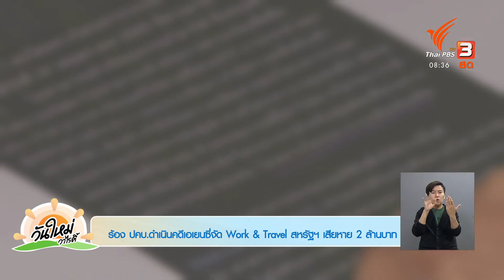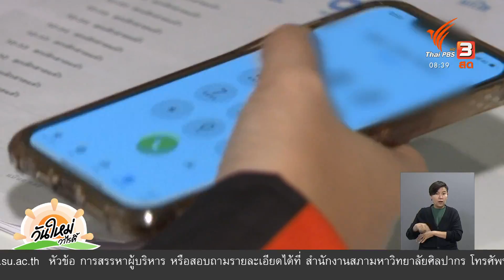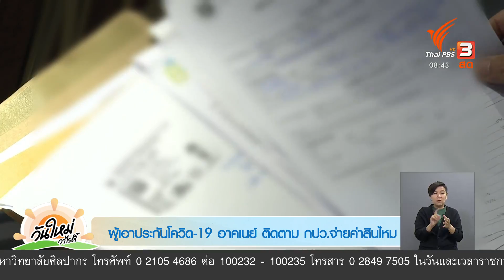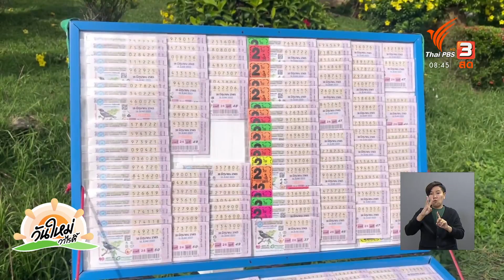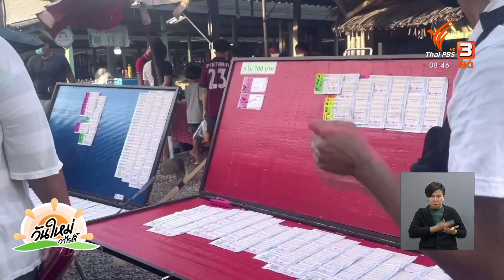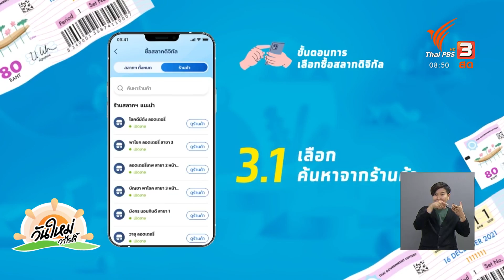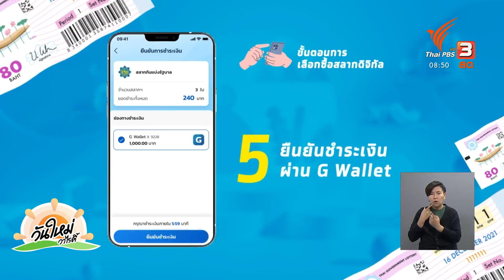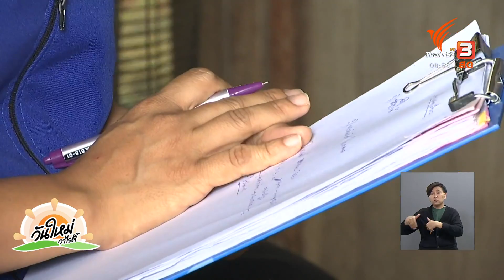ร้อง ปคบ.ดำเนินคดีเอเจนซีจัด Work & Travel สหรัฐฯ เสียหาย 2 ล้านบาท : ร้องทุก(ข์) ลงป้ายนี้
ร้องทุกข์ลงป้ายนี้ ประจำวันพฤหัสบดีที่ 16 มิ.ย. 65
ป้าย 1 ร้อง ปคบ.ดำเนินคดีเอเจนซีจัด Work & Travel สหรัฐฯ เสียหาย 2 ล้านบาท
ตัวแทนนักศึกษาเข้าแจ้งความที่กองบังคับการปราบปรามการ กระทำความผิดเกี่ยวกับการคุ้มครองผู้บริโภค หรือ บก.ปคบ. หลังสมัครไปโครงการ Work & Travel ที่ประเทศสหรัฐอมเริกา ช่วงปิดเทอมฤดูร้อน กับเอเจนซีเอกชนแห่งหนึ่ง แต่สุดท้ายกลับมีปัญหาจนทำให้ผิดเงื่อนไขในการสมัครและไม่สามารถเดินทางได้ เบื้องต้นพบผู้เสียหาย 70 คน มูลค่าความเสียหายกว่า 2 ล้านบาท

ป้าย 2 ผู้เอาประกันโควิด-19 อาคเนย์ ติดตาม กปว.จ่ายค่าสินไหม
ตัวแทนจากผู้เอาประกันโควิด-19 จากบริษัทอาคเนย์ประกันภัยและไทยประกันภัย กลุ่มจิตอาสา พลังบริสุทธิ์ เดินทางมาติดตามความคืบหน้าการจ่ายเงินประกัน หลังกองทุนประกันวินาศภัย หรือ กปว.เปิดให้ยื่นคำขอ จนถึงวันที่ 15 กรกฎาคมนี้

ป้าย 3 ผู้ค้าสลากรายย่อย ร้องกองสลากฯ แก้ปัญหาทั้งระบบ จ.ตรัง
ผู้ค้าสลากรายย่อยในจ.ตรัง เดือดร้อนหนัก จากการที่รัฐเปิดสลากดิจิตอล ทำให้สลากขายยากขึ้น เรียกร้องรัฐบาลแก้ปัญหาทั้งระบบ รวมทั้งคนที่ได้รับโควตาจากกองสลาก แต่ไม่ได้ขายเอง แต่กลับนำสลากไปขายต่อในราคาสูงต่อใบ เป็นต้นตอทำให้สลากกินแบ่งรัฐบาลของผู้ค้ารายย่อยแพง เพราะรับซื้อ แพง ก็ต้องขายแพง

ป้าย 4 ผู้สูงอายุป่วยหลายโรค ร้องขอความช่วยเหลือ อ.เทิง จ.เชียงราย
ทีมข่าวได้รับการประสานขอความช่วยเหลือจากครอบครัวหนึ่ง ในตำบลปล้อง อ.เทิง จ.เชียงราย ที่มีทั้งผู้สูงอายุที่ป่วยหลายโรค ผู้พิการตาบอด และผู้ดูแลที่มีรายได้การสานตะกร้าเพียงวันละไม่ถึง 100 บาท มีเพียงเบี้ยยังชีพผู้พิการและเบี้ยผู้สูงอายุ พอประทังชีวิต

ป้าย 5 เหล่ากาชาดบึงกาฬ เร่งออกรับบริจาคโลหิต หลังขาดแคลนทุกกรุ๊ป
จากสถานการณ์การแพร่ระบาดของโรคโควิด-19 ทำให้มีผู้บริจาคโลหิตลดลงเป็นอย่างมาก ทำให้ขณะนี้ รพ.บึงกาฬ ขาดแคลนโลหิต และส่วนประกอบของโลหิตอย่างมาก ที่จำเป็นต้องสำรองเลือดไว้ใช้ในยามฉุกเฉิน จึงขอเชิญชวนให้มาบริจาคเลือด ต่อชีวิตให้ผู้ป่วย

ติดตามรายละเอียดได้ในรายการ "วันใหม่วาไรตี้" วันพฤหัสบดีที่ 16 มิถุนายน 2565 ทางไทยพีบีเอส หรือรับชมย้อนหลังได้ทาง